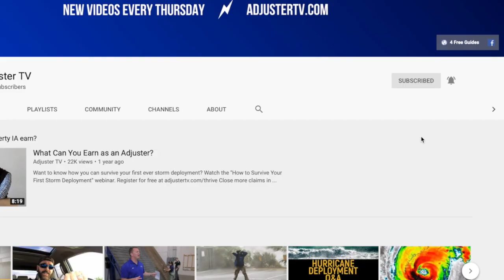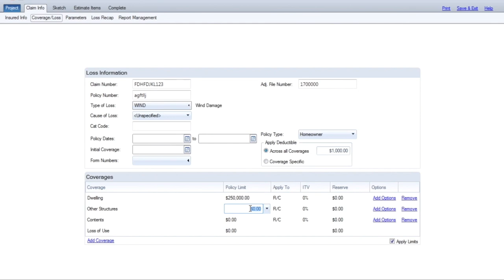Absorbing the deductible | NACA Preview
👉🏻👉🏻The FASTEST way to get working as an adjuster: Beginners Guide to a Claims Adjuster Career

To get notified when AdjusterTV Plus launches:  adjustertvplus.com